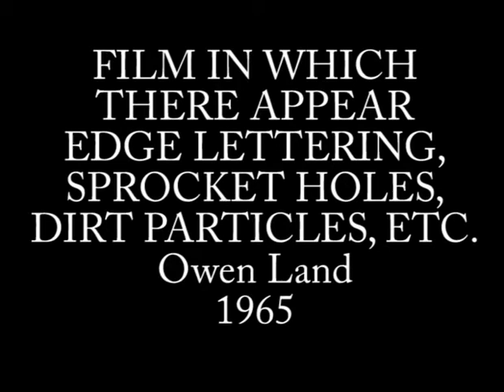Film in which there appear... (Owen Land)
[We have uploaded this video in order to promote experimental cinema, not to cause any damage to filmmakers. If you are the author and want this video removed, please just say so and we'll remove it immediately.]

O pó acumulado sobre o celuloide constitúese en elemento estético en Film in Which There Appear Sprocket Holes, Edge Lettering, Dirt Particles, Etc, na que o autor retoma unha imaxe preexistente dunha muller (proba de cor e enfoque de Kodak), facéndoa ocupar unha sección da pantalla, reservando o resto do espacio para os elementos anunciados no título. Descoidando a limpeza durante o revelado provócase que as partículas de pó xoguen un papel estético. Na película vemos un só plano medio de muller de vermello, tres cuartos á esquerda mais mirando á cámara, reproducida catro veces por fotograma: á esquerda, dúas imaxes completas, ocupando case a metade do fotograma; á dereita, dúas imaxes partidas pola metade, verticalmente (que non caben no cadro); no medio, unha escala cromática e un espacio en branco coas perforacións de arrastre do celuloide (dous por fotograma). A imaxe mantense fixa (agás piscadela da moza e letras que de vez en cando destelan). Non hai movemento, a non ser a suxidade e as letras do borde (aquí no centro) que avanzan sorteando os furados. (A. Pagán)